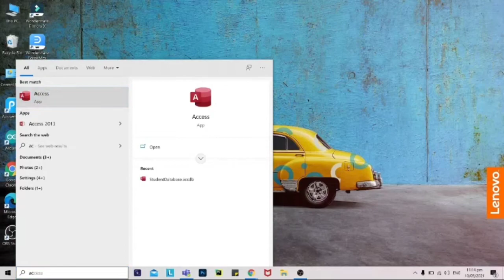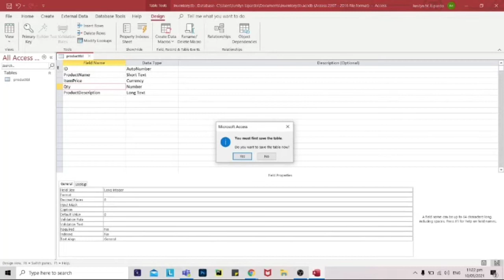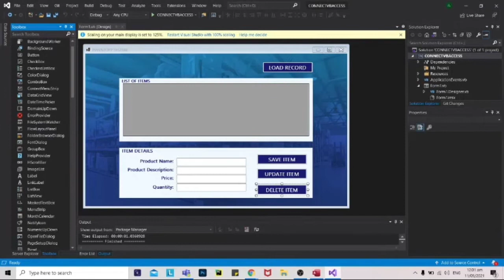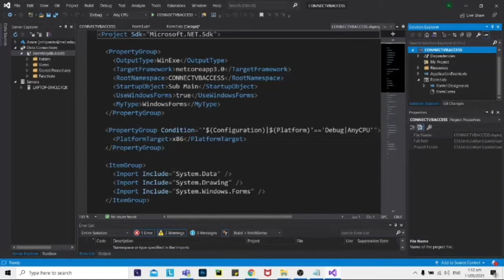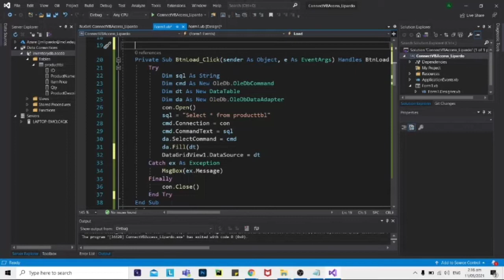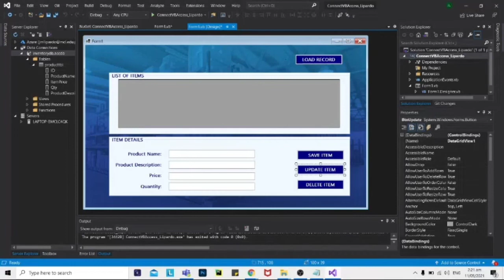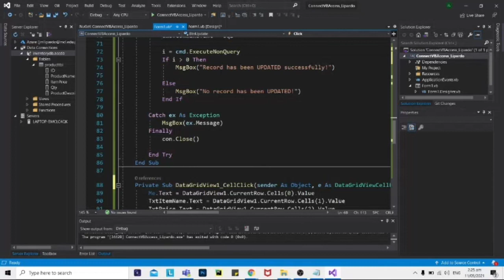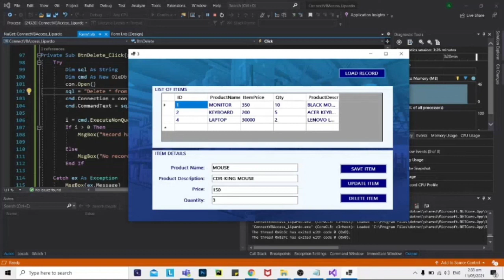How To Connect Microsoft Access Database With Visual Basic | Visual Basic Tutorial| Tagalog Filipino